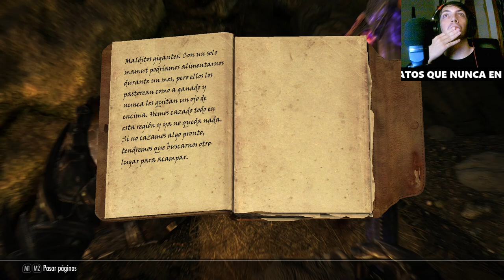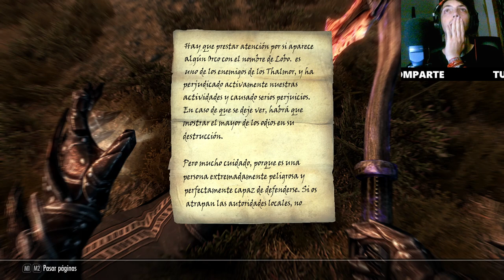Llegamos a Soledad en Skyrim: Explorando la ciudad y sus secretos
En este episodio de nuestra serie sobre Skyrim, llegamos a Soledad, una de las ciudades más importantes del juego. Acompáñanos mientras exploramos sus calles, descubrimos sus secretos y realizamos misiones interesantes. No te pierdas los consejos y trucos que compartimos para mejorar tu experiencia en este fascinante mundo.